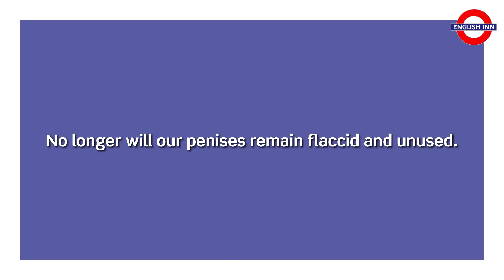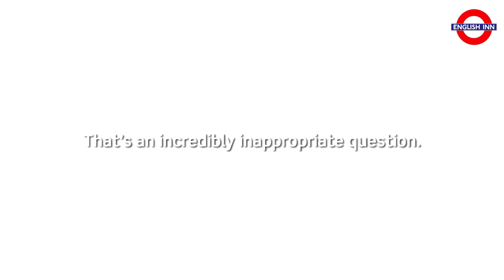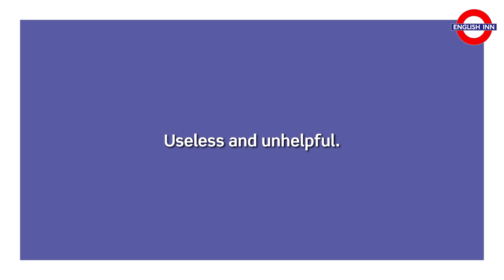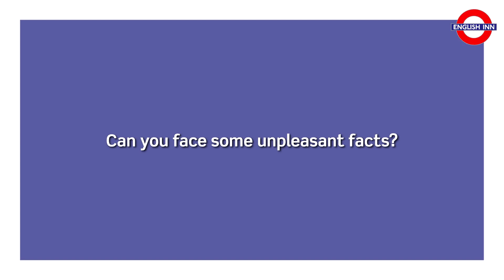Upper-Intermediate Word Formation: Negative prefixes 3 (B2)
IMPORTANT! Do the task available in the film description before watching the video!!!

Here comes the third video aimed at upper-intermediate students with various film excerpts to illustrate the use of different negative prefixes. This time it is all about IN- and UN-. Hope you enjoy the video and find it useful.